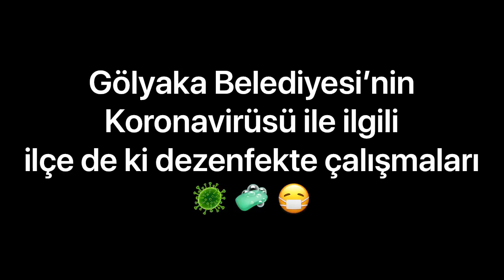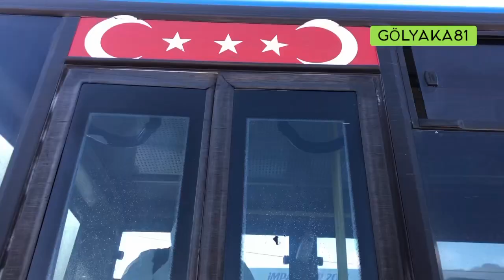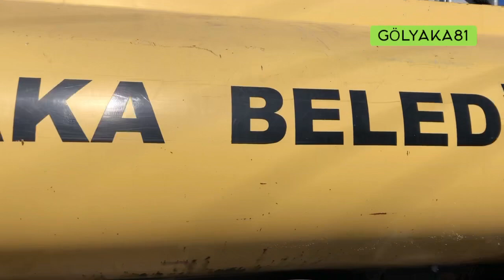Gölyaka'da tüm şehir dezenfekte ediliyor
Düzce'nin Gölyaka ilçesinde koronavirüse karşı alınan tedbirler kapsamında dezenfekte çalışmaları devam ediyor.

Gölyaka Belediye Başkanı Yakup Demircan'ın destekleriyle Gölyaka'da otogar, toplu taşıma araçları, taksi durakları, camiler, lavabolar, ATM'ler, iş yerleri, sokaklar, resmi kurumlar, otobüs durakları ve parklar dezenfekte ediliyor. Halkın çok sık kullandığı yerler belediye ekipleri tarafından ilaçlanıyor.

Gölyaka Belediyesi'nin yaptığı dezenfekte çalışmaları hakkında konuşan otobüs şoförleri, halkın ve yabancı misafirlerin sıkça kullanmasından dolayı alınan tedbirler için Belediye Başkanı Yakup Demircan'a ve ekibine teşekkür etti.

Başkan Demircan, Belediye Meclis Üyeleri ve Zabıta Ekipleri ile birlikte sahada ki çalışmaları bizzat takip ederek görevlilerle bilgi alışverişi yapıyor.

Daha sonra Başkan Demircan ve ekibi Gölyaka Entegre Hastanesi'ni ziyaret etti. İlçe Devlet Hastanesi Başhekimi Dr. Beyza Aksoy Köse'den çalışmalar hakkında bilgi alarak hastalara geçmiş olsun ziyaretinde bulundu.

İlçede ki dezenfekte ve ilaçlama işlemlerinin salgın bitene kadar devam edeceğini belirten Başkan Demircan, ilçe de ayrıca su tankerleriyle de yolların ilaçlanarak dezenfekte edildiğini söyleyerek, akşam saatlerinde esnaflarımız iş yerlerini kapattıktan sonra da kaldırımların ekipler tarafından ilaçlanıp dezenfekte edileceğini bildirdi. 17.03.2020